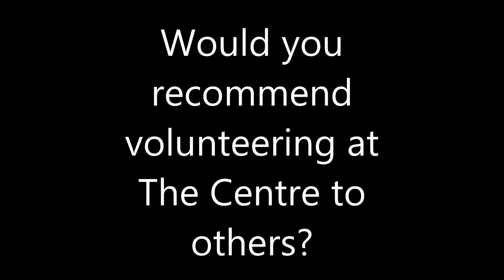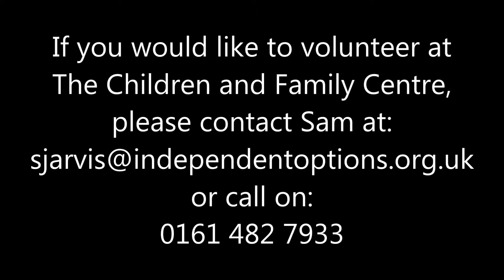What it's like volunteering at The Children and Family Centre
Interested in volunteering at Independent Options' Children and Family Centre? Find out more about how you can help.